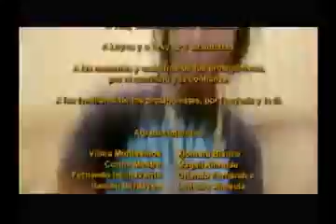Mucho Ruido Cap 20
Mucho ruido es una serie juvenil cubana, que fue exhibida por el canal Tele Rebelde, y​ que comenzó el 16 de agosto de 2009. Es una serie juvenil,  donde se tratan los diferentes problemas de la juventud cubana actual, como la sobreprotección, las drogas y la infidelidad.